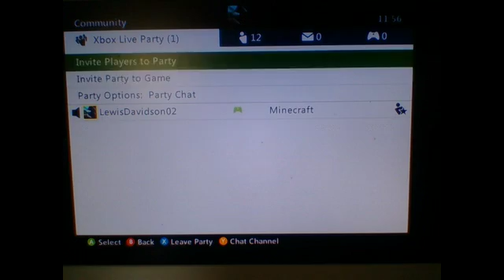Survival quest wth mad